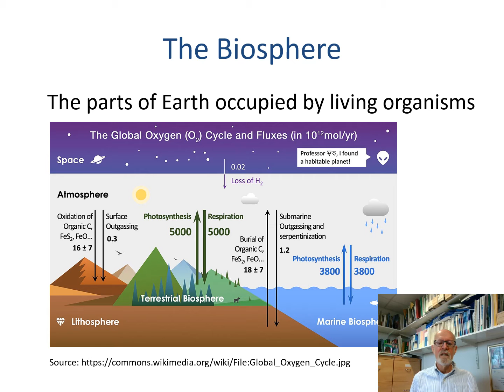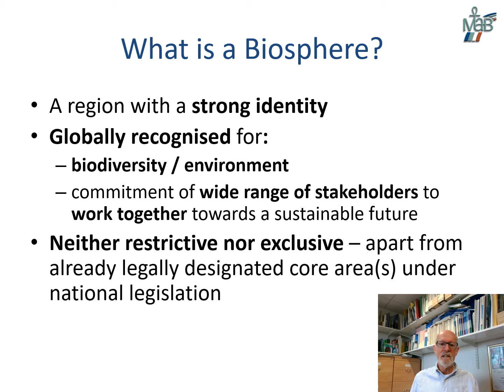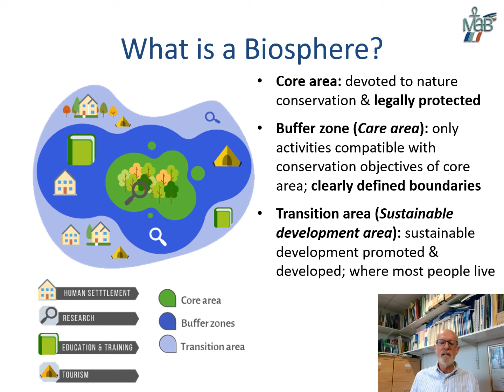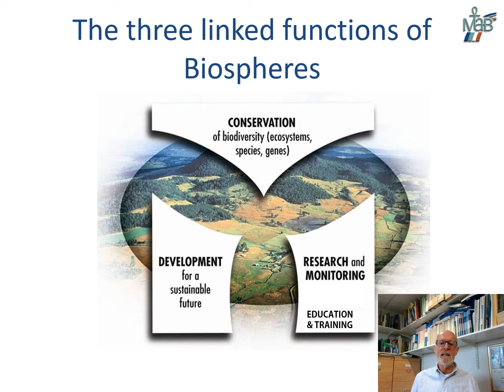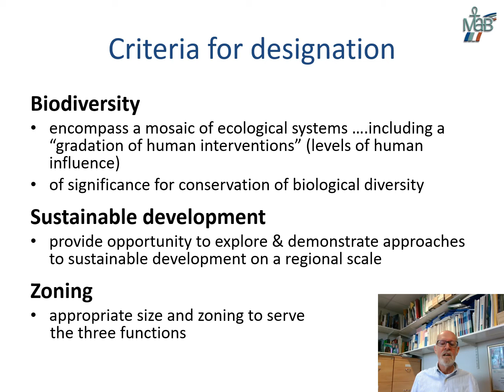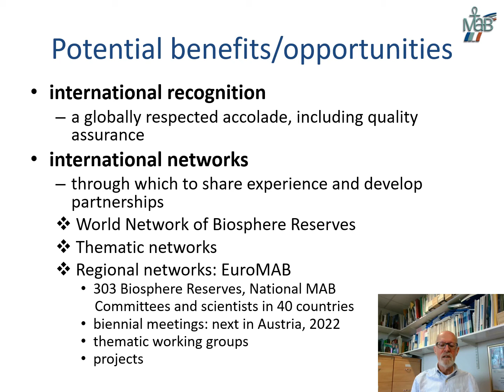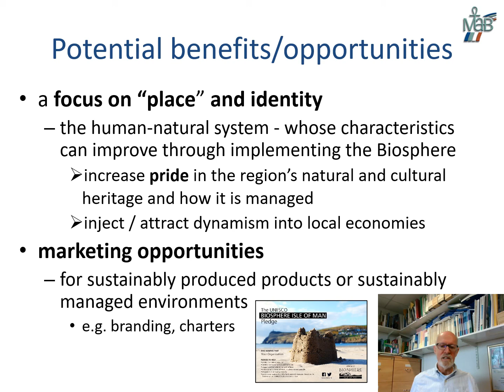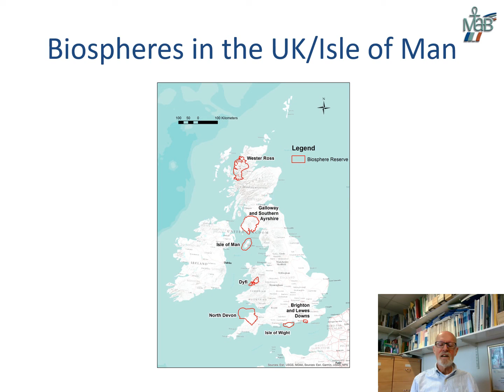What is a UNESCO Biosphere? An introduction.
An introduction to the UNESCO Man and the Biosphere Programme presented by Professor Martin Price, Chair, UK National Committee for UNESCO's Man and the Biosphere Programme.